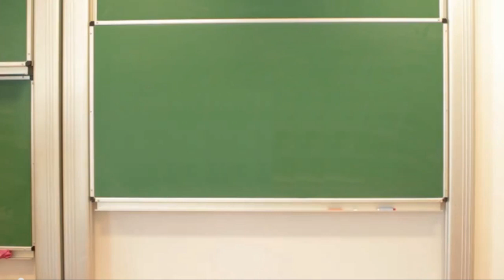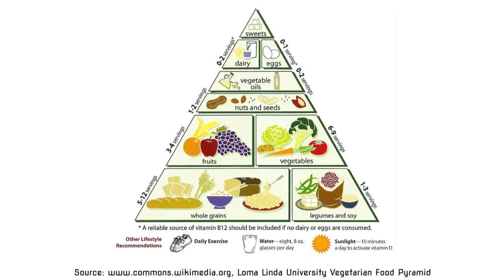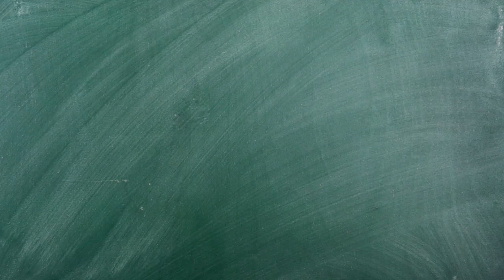A Message for Kids: What Fuel Does Your Body Need?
Maya Adam Child Nutrition and Cooking